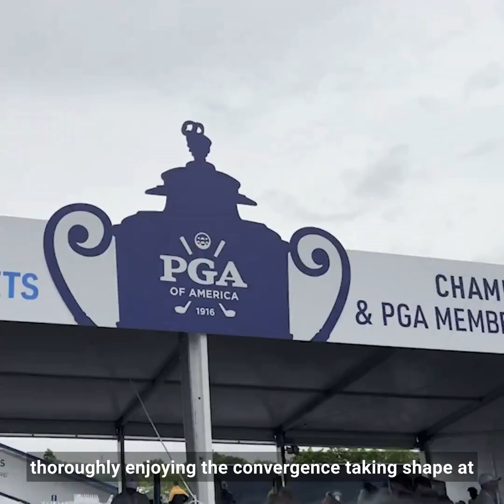Revolutionizing Golf with 5G: Enhanced Views from the PGA Championship | T-Mobile for Business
Hello from San Diego! I'm enjoying my local golf course while keeping an eye on the exciting convergence happening at the PGA Championship in Valhalla.

As both a sports fan and a tech enthusiast, I find the convergence of sports and technology fascinating, especially with T-Mobile for Business spearheading cutting-edge 5G solutions to enhance the fan experience for millions, like myself, watching from home.

Curious about how 5G is revolutionizing the game? Well, behind the scenes, wireless 5G-connected cameras are bringing viewers closer to the action than ever before.

Here are two highlights I'm particularly excited about:

1️⃣ Enhanced views of the iconic Hole 13: Witnessing golf history, as 5G is integrated into live broadcasts for the first time. CBS Sports will utilize 5G-connected cameras to provide fresh angles of the iconic Hole 13 at Valhalla, delivering cinematic-quality footage and more hero shots of our favorite players.

2️⃣ The T5G Range Live Show: Tune in for exclusive pre-championship coverage streamed live on PGA digital and social channels. Thanks to T-Mobile's 5G private network and 5G POV cameras, fans will enjoy an up-close and personal look at the action, accompanied by insights and analysis from PGA coaches and expert commentators.

I hope you to join me in following the excitement!